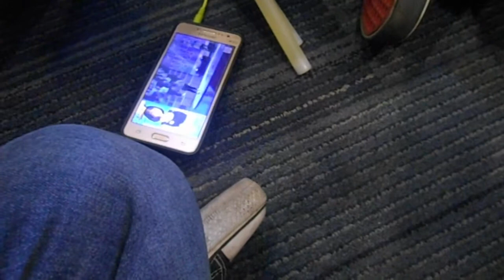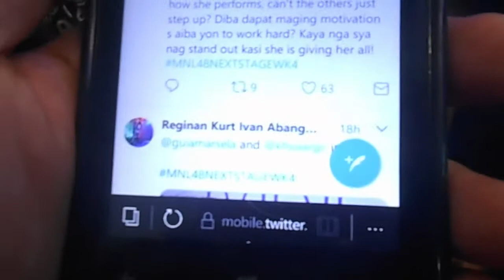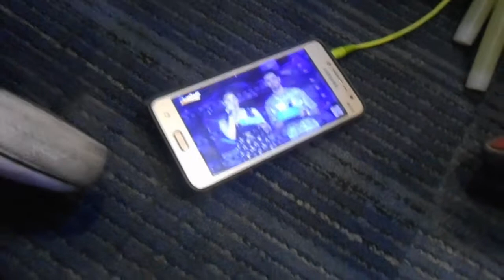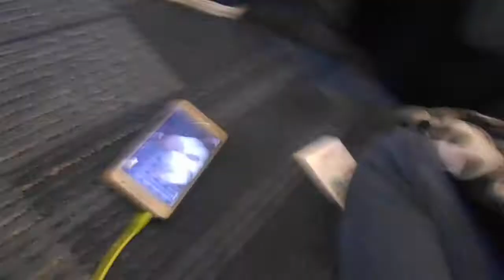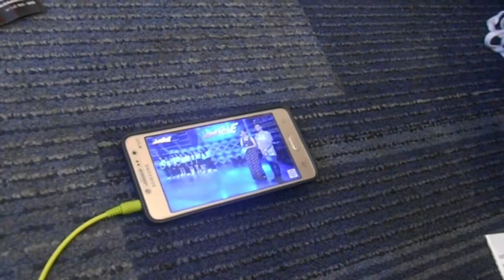MNL48 WEEK 4: URIKO, MICAH, KIMBERLY [Jay Agonoy / keepsakes.]